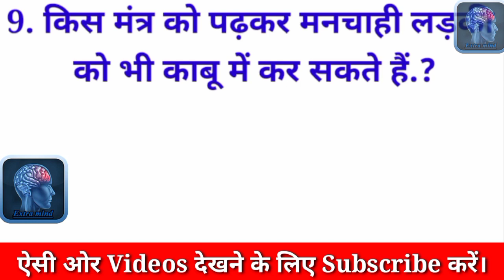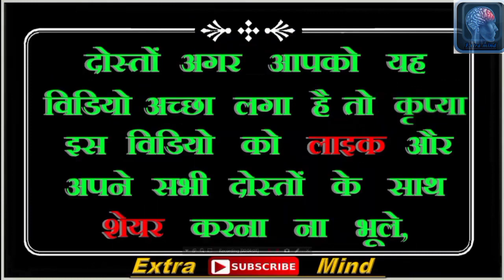सवाल आपके और जवाब हमारे | Brilliant Answers Of IPS, UPSC, IAS, Interview Questions ll Extra Mind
सवाल आपके और जवाब हमारे | Brilliant Answers Of IPS, UPSC, IAS, Interview Questions